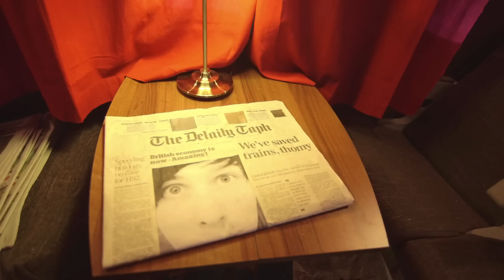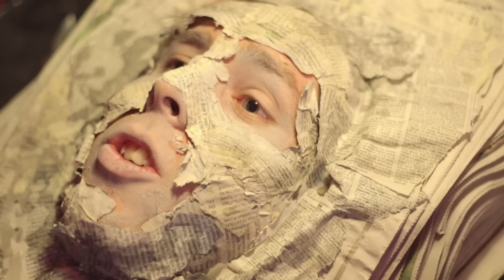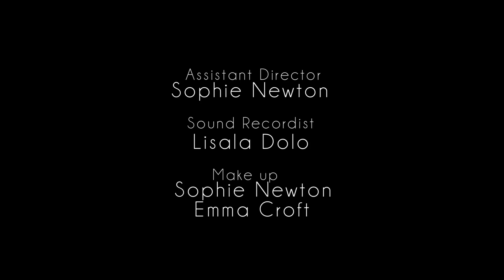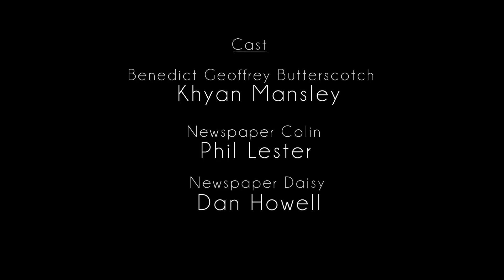The Forever Train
choo choo! all aboard the forever train!

the crew!

other places to get my music!

thanks to blackberry for commissioning the film!